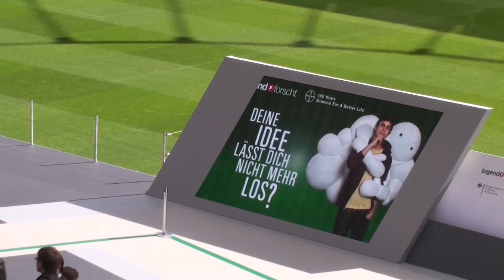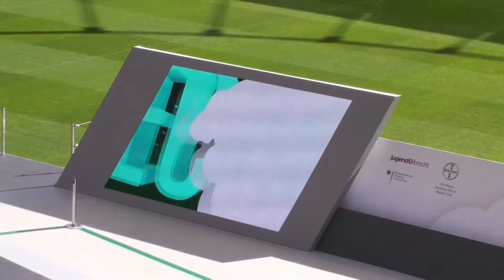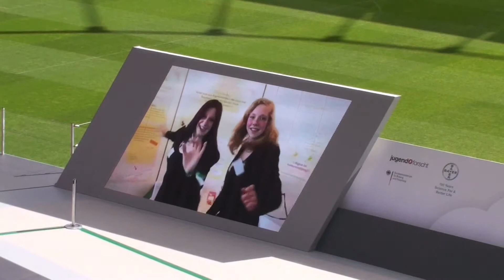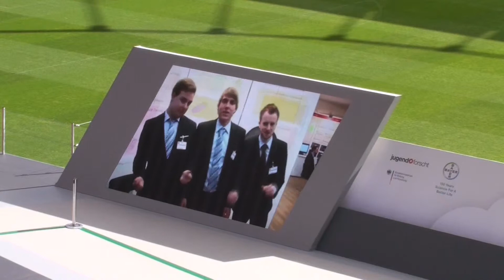Jugend forscht (Teil 2 vom 02.06.2013)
Aufgenommen in der Bayarena